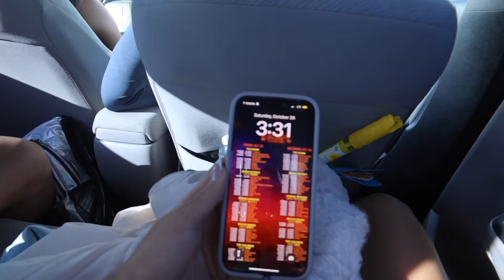ESCAPE HALLOWEEN VLOG 2024 | NOS EVENT CENTER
w h a t ' s - t h i s - v i d e o - a b o u t ?  me coming out of retirement only to realize i should have stayed retired hahah anyways we went to escape this year and i wanted to document it !!  :)) disclaimer i'm not able to post full songs due to copyright :(

LET'S BE FRIENDS
t i k t o k -- @jasthenurse

Hi Everyone 👋 My name is Jasmine and I'm a brand new nurse practitioner. I just started my journey as a PMHNP, so follow me along as I balance work life, fitness, and raving : )

FAVORITES:
my scrubs:

my stethoscope:

my planner: